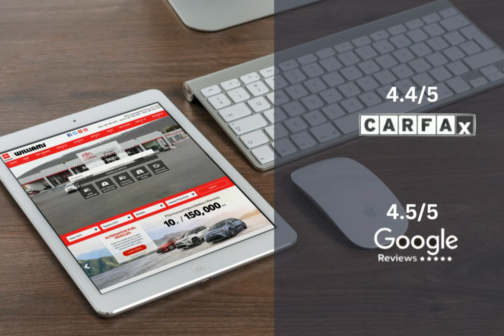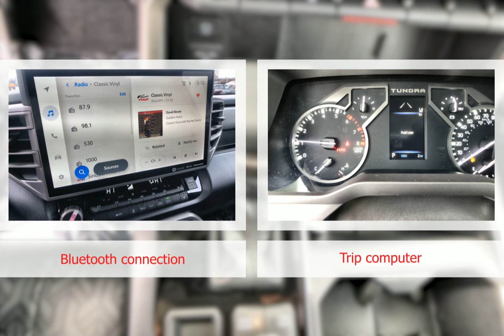2023 Toyota Tundra SR5 WT1510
2023 Toyota Tundra SR5 WT1510